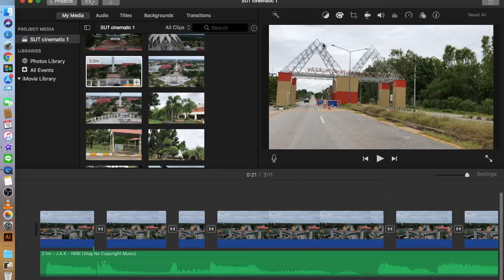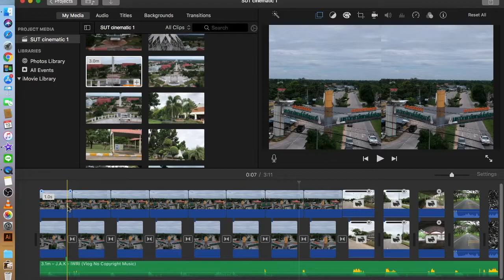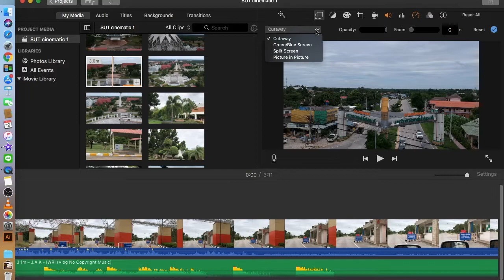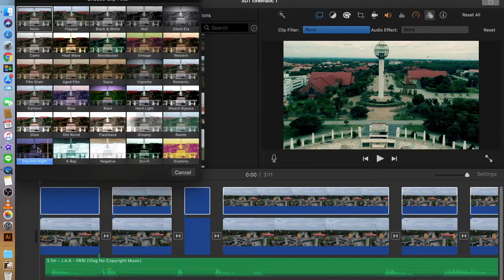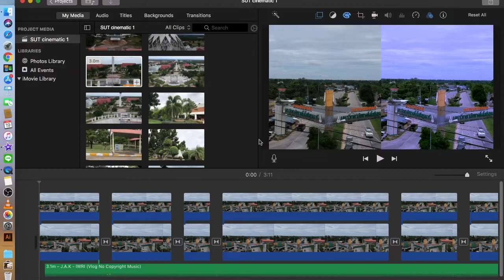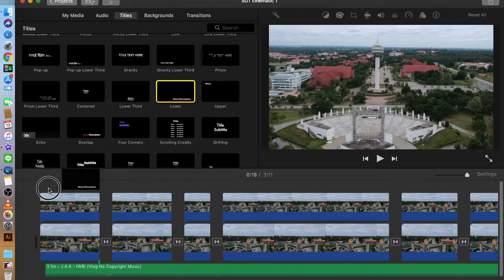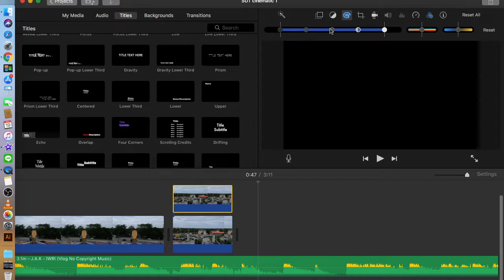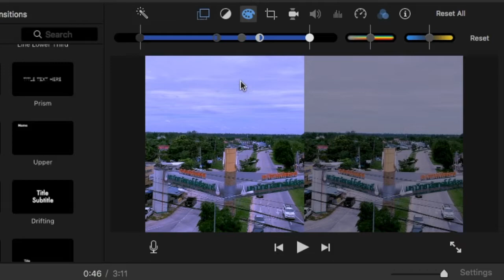iMovie color grading ให้ได้แบบ MV ฝากใบลา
เยส!!! iMovie color grading ให้ได้แบบ MV
หม่นๆ เทาๆ ชมพูๆ ฟ้าๆ บอกไม่ถูก
ทำมั่วๆได้เฉยว่ะ ยังไม่เป๊ะ แต่พอได้แนวทาง